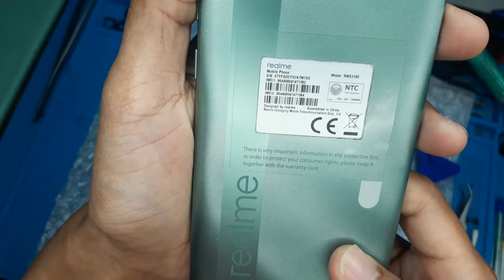REALME C11 MODEL# RMX2185 - DISASSEMBLE, REMOVE BATTERY